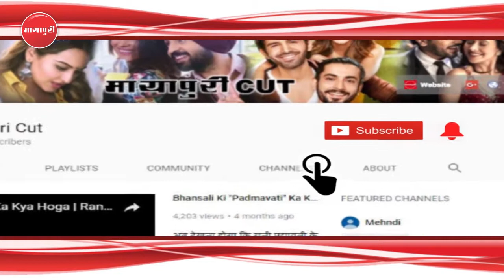"Veere Di Wedding" Movie Public Review | Box Office Collection | Kareena Kapoor | Sonam Kapoor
बॉलीवुड फिल्म 'वीरे दी वेडिंग' रिलीज हो गई हैं। फिल्म में करीना, सोनम, स्वरा और शिखा लीड रोल में हैं। कहानी चार लड़कियों पर बेस्ड है तो चलिए जानते हैं ऑडियंस से की उन्हें फिल्म कैसी लगी?